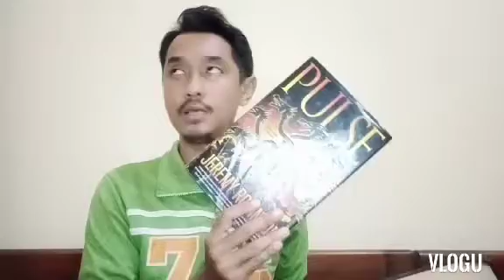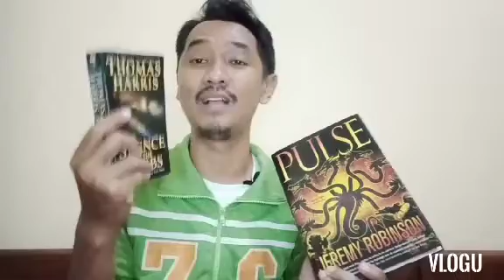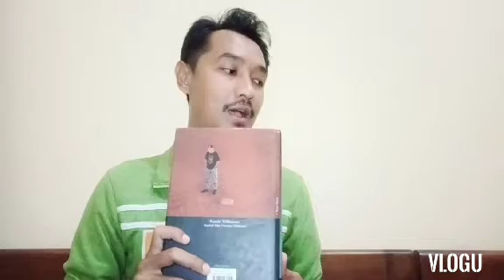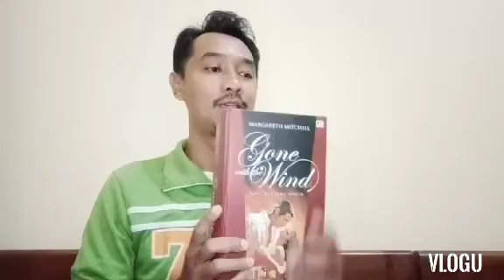Seni Buku Hardcover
Hi, everyone. Kali ini saya ingin berbagi mengenai seni buku hardcover. Apa untungnya hardcover dan apa serunya sebuah buku dengan format hardcover? Saksikan sampai selesai video saya.